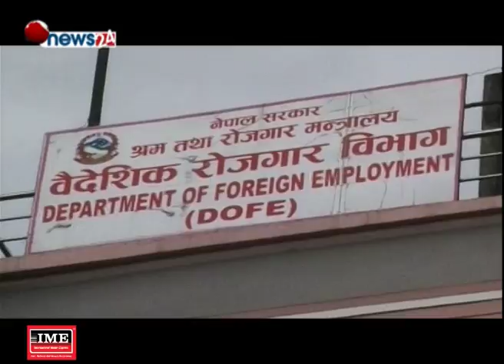सरकार रेमिट्यान्समा रमाउँदा विदेशिएका यूवाको अवस्था दर्दनाक - NEWS24 TV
स्वदेशमा घर खर्चको जोहो गर्न नसकेपछि रोजगारीका लागि परदेशिन वाध्य नेपाली नौ जवानको कथा दर्दनाक छ । अहिले दैनिक औसत ९ सय युवा रोजगारीका लागि विभिन्न देश जान्छन् । र, दैनिकी ३ जनाको शव आउँछ । पछिल्लो १० वर्षमा करिब ४० लाख युवा विदेशिदा तीमध्ये ६ हजारभन्दा बढीको उतै ज्यान ज्यान गयो । एक हजारभन्दा बढी अंगभंग भएर फर्किएका छन् ।